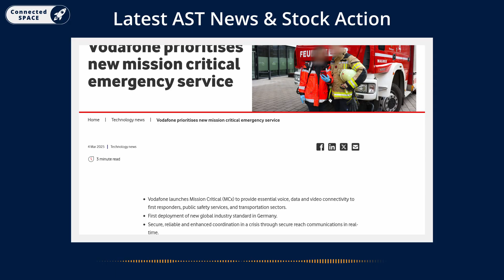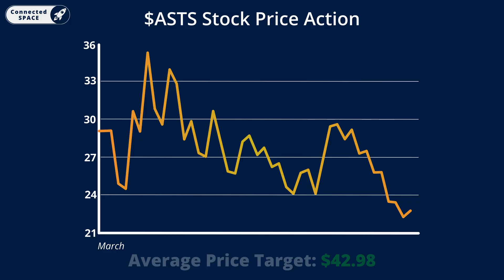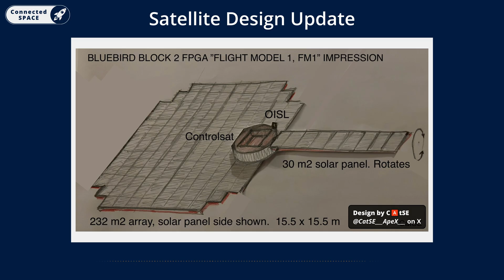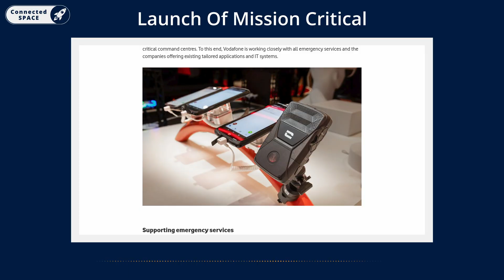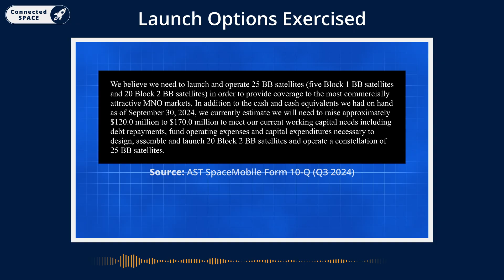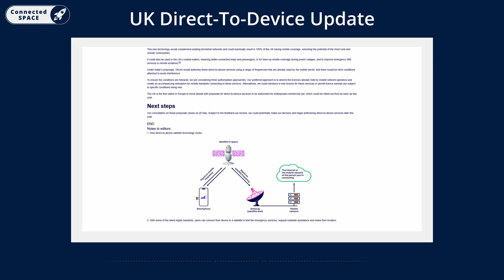A New Satellite Design & Other AST News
March was another busy month for AST SpaceMobile, here’s your full recap.

We’ll cover:
✅ UBS, Deutsche Bank, and Scotiabank raise AST stock targets 📈
✅ New satellite design revealed (FM1) with 30m² solar panel ☀️
✅ AST now has 40 BlueBirds in production & targets 6/month by late 2025 🛰️
✅ AST forms ‘SatCo’ with Vodafone to serve all of Europe 🌍
✅ Mission Critical: AST’s emergency services connectivity initiative 🚑
✅ FCC gateway approvals unlock US operations 🇺🇸
✅ New MNO partnerships & 3 billion potential users worldwide 🌐
✅ AST to launch at least 60 satellites before end of 2026 🚀

0:00 - AST SpaceMobile news
0:13 - $ASTS price targets
1:04 - AST stock price action
1:52 - Satellite Design Update
2:30 - 40 Satellites In Production
3:09 - 50 MNO Partnerships Secured
3:55 - Vodafone SatCo Partnership
4:22 - Launch Of Mission Critical
5:05 - Launch Options Exercised
5:40 - US Gateway Approval
6:04 - UK Direct-To-Device Update

*Credits*
_Visuals_